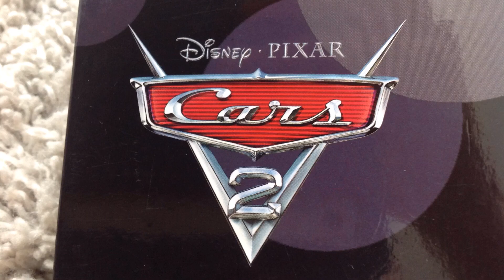Cars 2 London battle scene Lemons vs Radiator Springs ( stop motion )